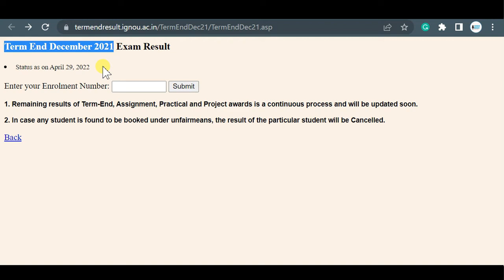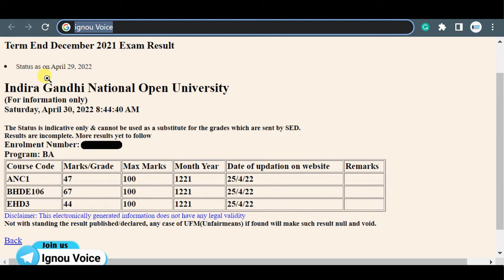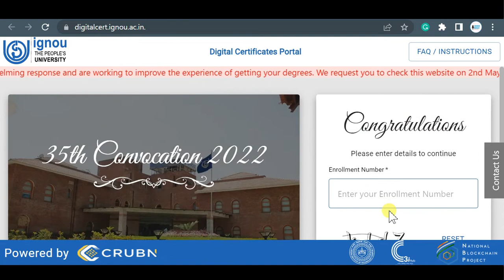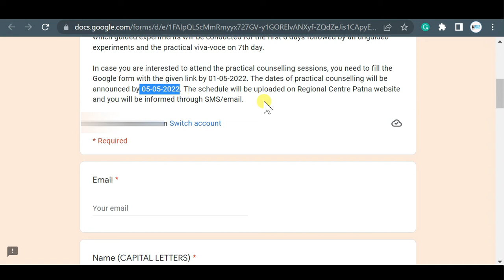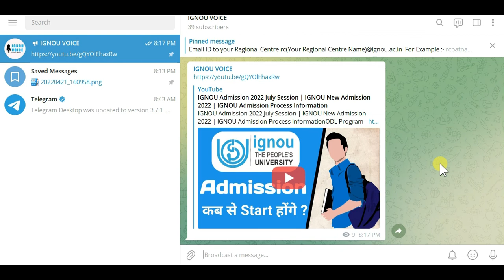Result Update | Assignment Submission New List BSCG | Digital Certificate | Grade Card Status Update